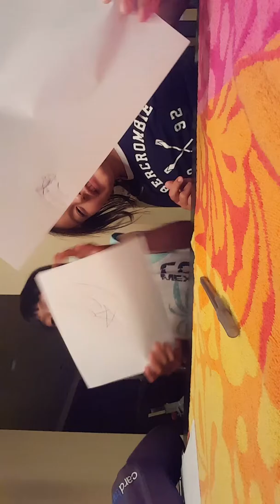Blind fold drawing challenge